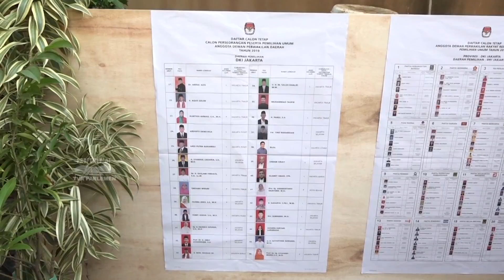WARTA PARLEMEN - DPR RI MASIH KAJI RUU PEMILU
//Pimpinan DPR RI Menyampaikan Bahwa Revisi Undang-Undang PEMILU Masih Dalam Proses Harmonisasi Antara Seluruh Fraksi Yang Ada Di Parlemen// DPR RI Juga Masih Melakukan Pengkajian Mengenai Hal-Hal Lain/ Seperti Larangan PKI Dan HTI Untuk Mengikuti PEMILU//

NARASUMBER : SUFMI DASCO AHMAD / Wakil Ketua DPR RI / KOREKKU / F-P. GERINDRA / Dapil BANTEN III